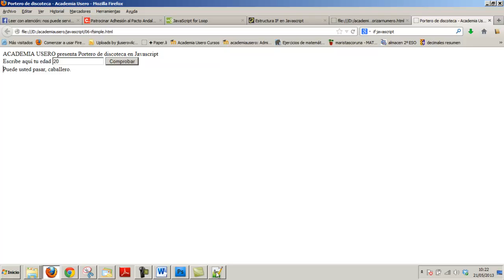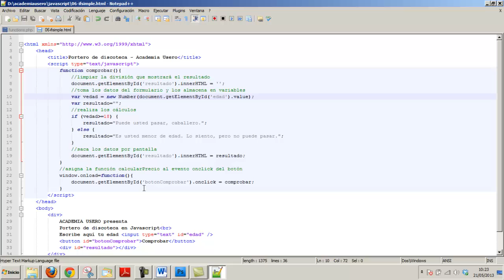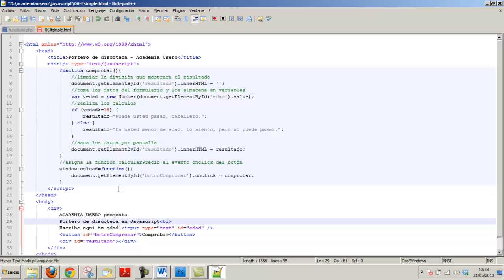Condiciones en Javascript Portero de discoteca Academia Usero Estepona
Introducción al IF en Javascript: la construcción IF-ELSE permite tomar decisiones en nuestros programas dependiendo de cierta condición. En este caso, usamos una sencilla condición que nos permite decidir si dejar entrar a una persona en una discoteca según su edad.